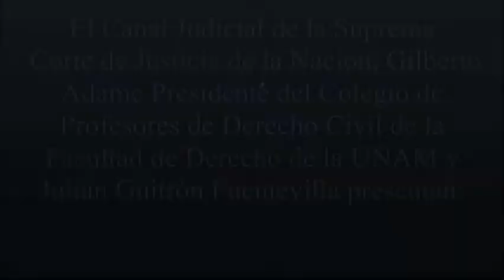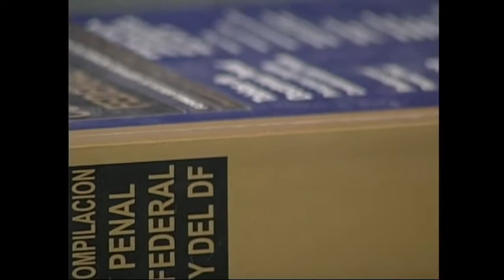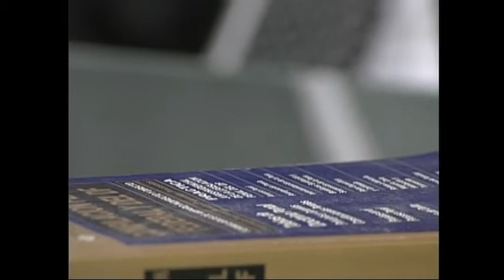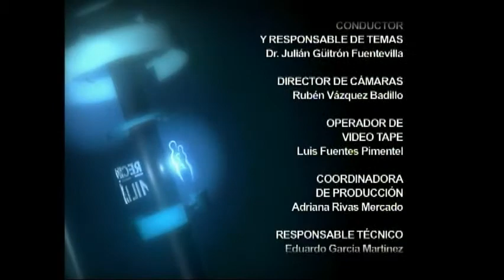Derecho Familiar Penal. Primera Parte.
Invitados: Maestro  Miguel Ángel Granados Atlaco.
Dr. José Antonio Granados Atlaco

Fecha de transmisión:04 de Abril del 2011.